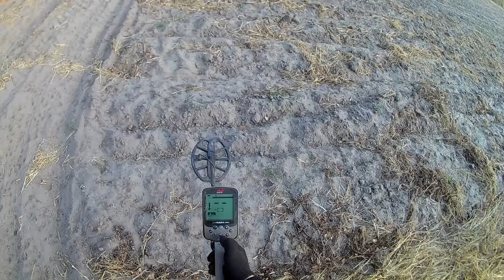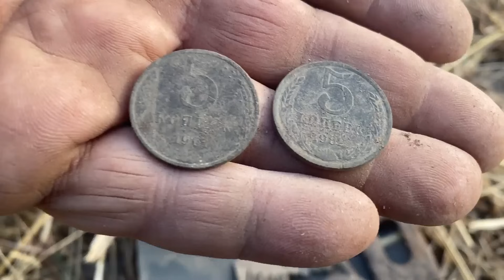МЖК. Офигеть, у меня такого здесь еще не было! Поиск ЗОЛОТА с металлоискателем Minelab X-Terra Elite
О бо всем с Журавлевыми